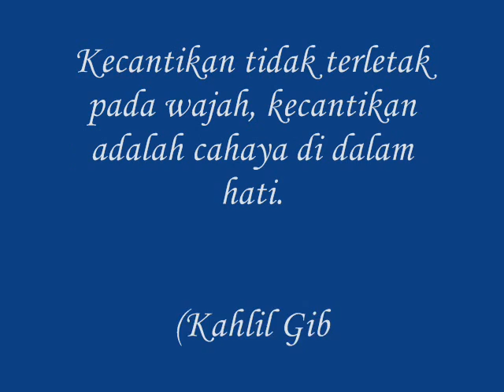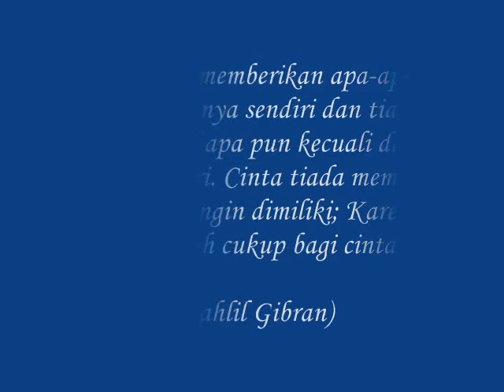Zaskia Adya Mecca Ungu kolaborasi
buat..fans zaskia adya mecca tapi kenapa mesti ketahuan merokok...apes deh